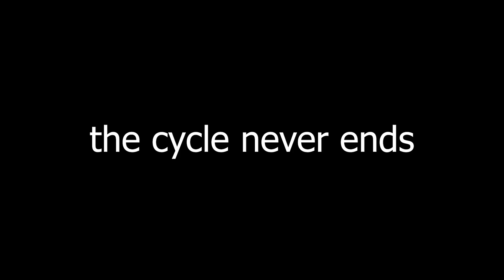I Got The Big Sad Pulling For SilverWolf | Honkai Star Rail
I will never financially recover from this.